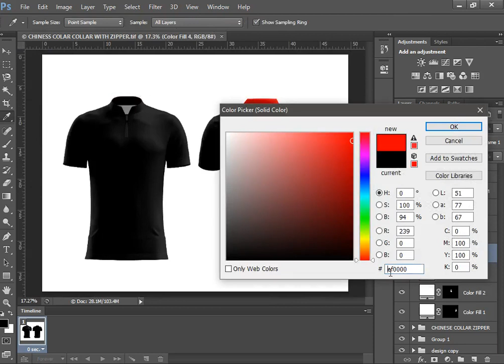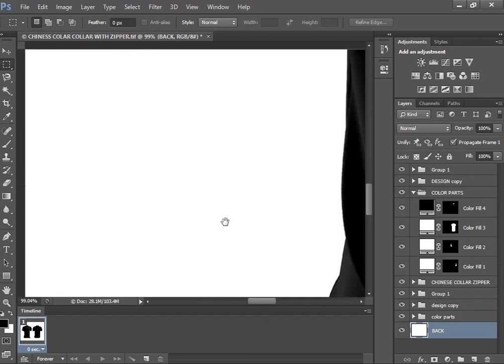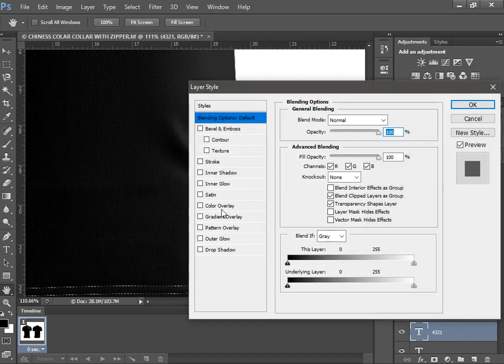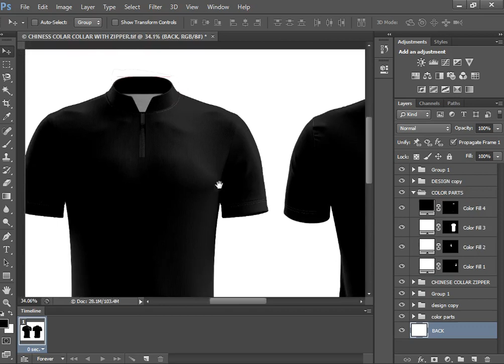CHINESS COLAR COLLAR WITH ZIPPER Shirts Link In Description Password In the video